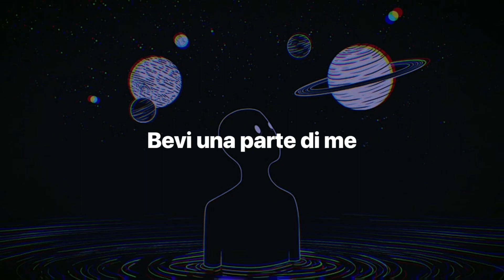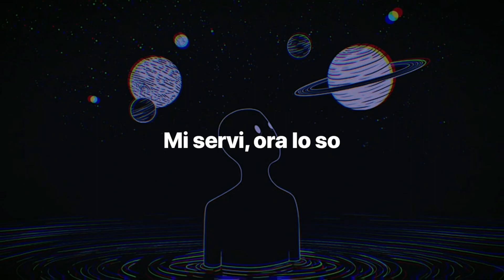M83 - Solitude - Tradotto in Italiano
🎵 Ti è piaciuta la canzone? Acquistala ora su Amazon! 🎧➡️
- Audio CD

Testo:
Indietro
Nel tempo
Ho lasciato una parte di me che tu proverai
A portare indietro

Sta nelle mie
Lacrime
Voglio che tu provi ad assaggiarne un sorso
Bevi una parte di me

No
No

Solo un po’ solo
Mi sento
Portami indietro
Voglio saper’ se riuscirai
A farmi ridere

Mi servi, ora lo so
Dammi un’opportunità
Possiamo essere amici
Combattiamo la fine

No
No

No
No
No

No

No
No

No
No

No
No